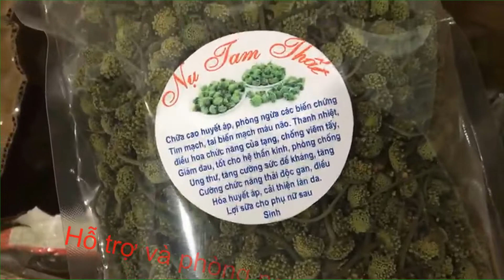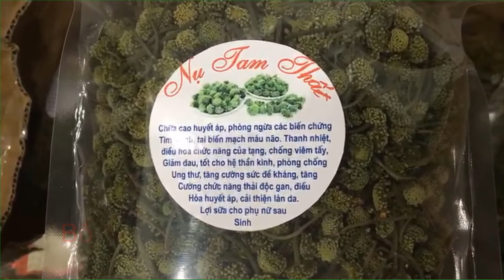Công Dụng Nụ Hoa Tam Thất 0971.056780 - 0828.056780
Nụ hoa tam thất giúp ổn định huyết áp, ngăn ngừa các bệnh về tim mạch, tăng cường hệ miễn dịch của cơ thể, hỗ trợ điều trị bệnh gan, kiểm soát đường trong máu, tốt cho phụ nữ sau sinh, chữa mất ngủ, ngủ không ngon giấc, chống lại quá trình lão hóa sớm, làm đẹp da,
phòng ngừa ung thư, tăng cường trí nhớ...
Kênh Bigonline là kênh chia sẽ những kiến thức và thông tin sản phẩm như: Sức khỏe, làm đẹp, giảm cân, yếu sinh lý, mẹ và bé, vệ sinh cá nhân.
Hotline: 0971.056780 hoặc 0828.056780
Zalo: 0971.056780